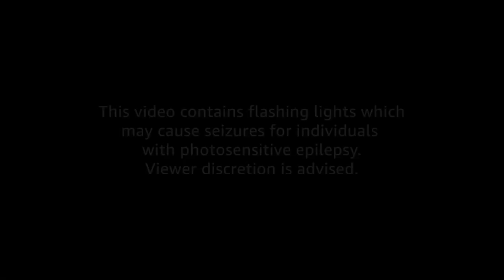Dxnnyfxntom x The Grinch [GUITAR ONLY] | A Train Song Tiktok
Trippie redd - the grinch guitar remix by @dxnnyfxntom on Youtube